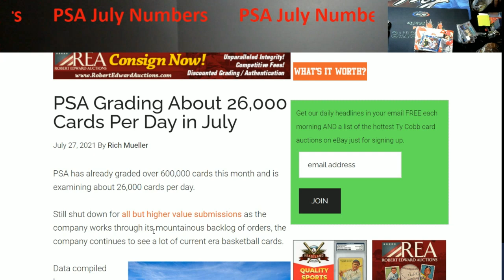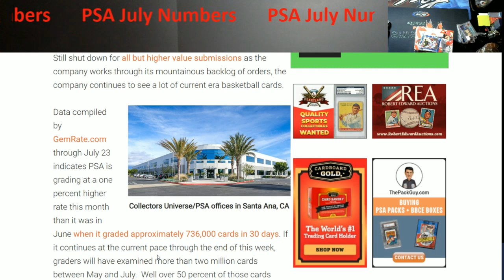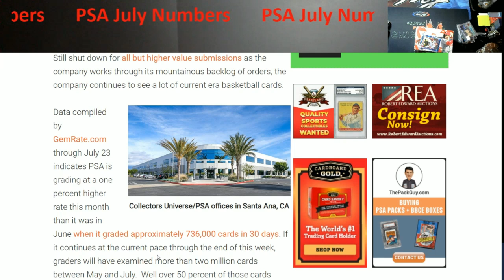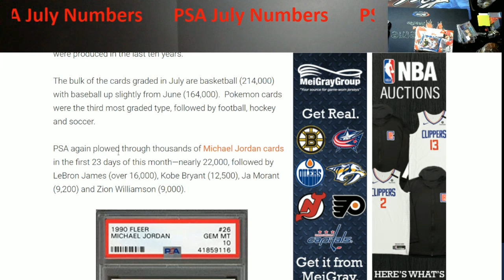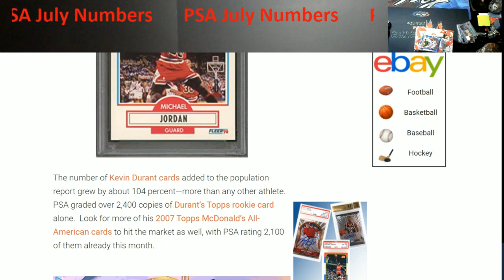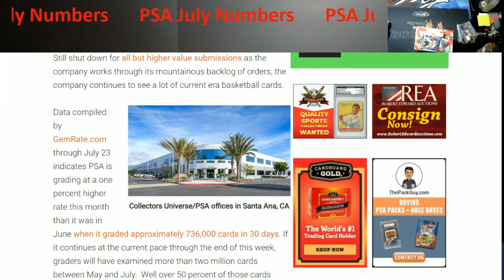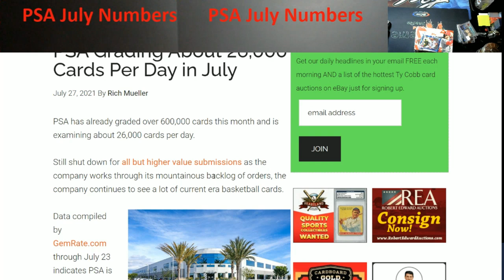PSA Submission July Numbers - Averaging 26,000 Per Day - Basketball is Leading Submissions Again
1811 N Dixie Ave #104

Who do I collect:
Roberto Clemente
Michael Jordan
Nolan Ryan
Sidney Crosby
Vintage Cards